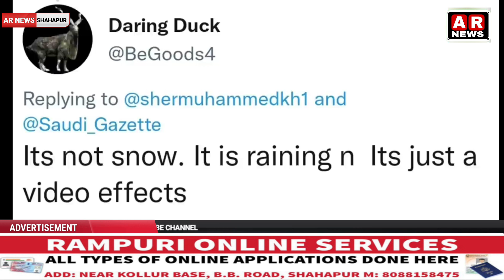Snowfall At Masjid al-Haram | video viral | Snowfall Fake in Makkah